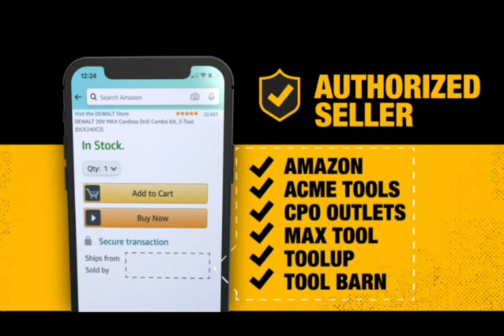Stainless Steel Dewalt Miter Sliding Compound Miter Saw 2022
1.✅ Stainless Steel Dewalt Miter Sliding Compound Miter Saw 2022
Stainless steel miter detent plate of the 12-inch miter saw blade comes with 10 positive stops

The mitre saw has a precise miter system and machined base fence support

Precise miter system and machined base fence support Cam-lock miter handle with detent override delivers quick and accurate miter angles for DEWALT miter saw

Tall sliding fences support 6-3/4-inch base vertically

Bevels 0 degree - 48degree left and right

2-inch x 14-inch dimensional lumber cross cut capacity at 90 degree and 2-inch x 10-inch dimensional lumber at 45 degree

Dual horizontal steel rails with innovative clamping mechanism and linear ball bearings for accuracy and durability

Efficient dust collection system captures over 75% of dust generated

Oversized, high visibility bevel scale with positive stops.